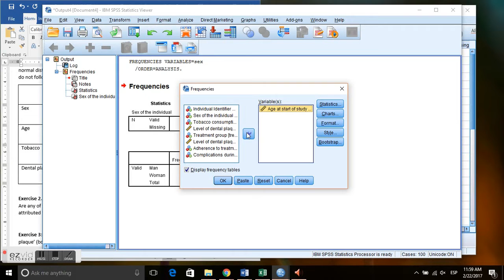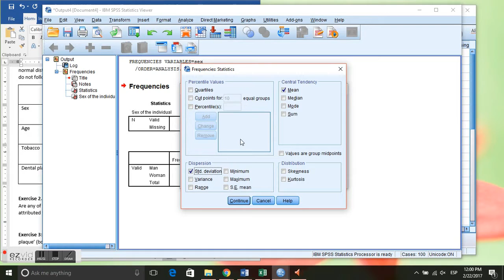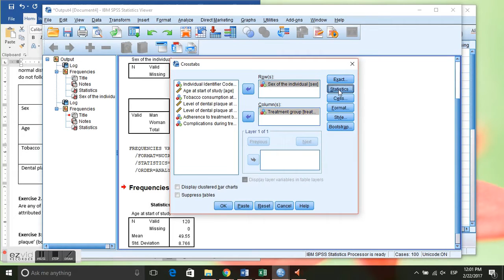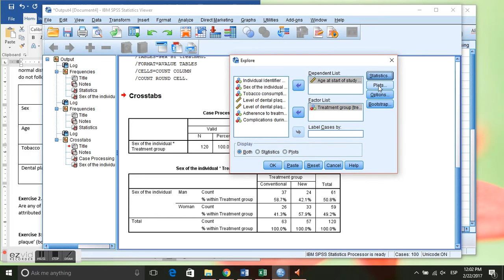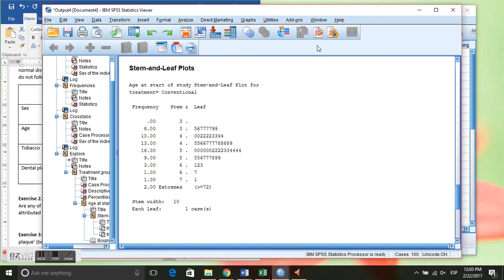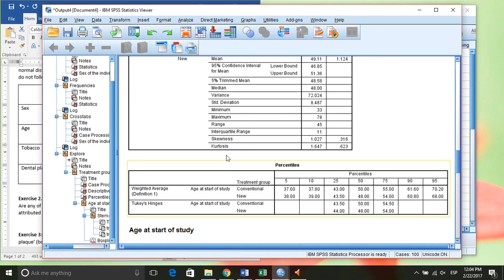Frequencies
Univariate and bivariate frequencies for categorical and quantitative variables in SPSS